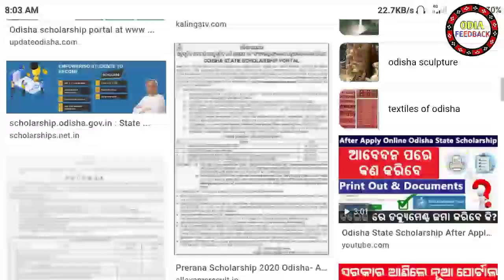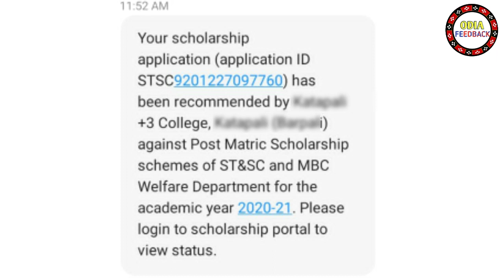State Scholarship New Update || State Scholarship Odisha || Today Update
Odisha State scholarship online apply
prerana scholarship apply online
post matric scholarship 2020 odisha
post matric scholarship odisha
Iti Scholarship odisha
plus two scholarship odisha
+2 scholarship odisha
Plus three scholarship odisha
+3 Scholarship odisha
Prerana scholarship odisha 2020
Sc st scholarship odisha 2020
state scholarship portal odisha
odia feedback